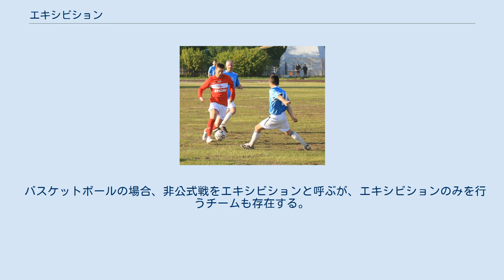エキシビション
エキシビション エキシビション（エキジビション、Exhibition）は、公式記録としない公開演技や模範試合を意味する。
スポーツの世界において、行われる特別実演。
フィギュアスケートや体操競技などの客前で演技するものについては、ガーラ（Gala、演技会）と呼ぶこともある。
勝ち負けのある試合を行うが、公式結果としてカウントしない物、勝ち負けの判定をそもそも行わない物、試合ではなくエキシビション専用の演目を行う物まで様々である。
 フィギュアスケートのエキシビションは、大規模な競技会ですべての競技種目が終了した後に行われる、上位入賞者達（冬季オリンピックや世界選手権では原則的に5位以内の選手、及び開催国の選手）による、採点や順位付けを伴わない演技のことである。
エキシビションに出場することは、選手にとって名誉なことである。
金メダルの選手にはアンコールがある場合が多い。
 ルール上の規定に沿った技と演出の中で採点される競技とは違い、エキシビションでは技や演出の制限はない。
 演技時間も規定はなく、衣装や小道具の使用も制限はなく、また選手は縦回転やウォーレイやワンフットアクセルといった、競技では禁止されていたり採点対象外になるジャンプなどを取り入れたりして自由な技と演技を披露することができる。
衣装の制限がないため演技中の脱衣も可能である。
 また、アイスダンス以外の競技で使用する音楽には、意味のある歌詞をともなう歌声が入ったものを使ってはいけない（言語によってジャッジ及び観戦する者に与える印象が違ってくるためと考えられる）という決まりがあったが、エキシビションではこれらも解禁されているので、流行歌手などの曲に乗って滑る選手も多い。
 競技のようなプレッシャーもなく、各人の個性を最大限に発揮してのびのびと演技する選手を見ることができる。
採点は行わないもののジャッジ席には競技同様に審判団が座っているので、選手にとってはジャッジに自らの持ち味をアピールする機会でもある。
 特に著名な演技として、1994年のリレハンメルオリンピックや世界フィギュアスケート選手権でフィリップ・キャンデロロがロッキーのテーマで客席から登場した例が知られる。
 アイスショーはこのエキシビションを単独の興行として提供しているものである。
 ボクシングのエキシビションは、スパーリング形式で行われる試合の事である。
扱いは公式試合では無く、リングなど会場内で興行中に行われるコンサートなどの余興と扱いは同じである。
このため公式試合への参加資格を満たさない選手（余興のコンサートで演奏する歌手にボクシングのライセンスが不要なのと同様）も出場可能であり、プロのライセンスを持たない選手でもプロの興行中にスパーリングできる機会でもある。
ただし、スパーリングはボクシングの試合にきわめて近いため、主催するボクシング協会は他の余興より厳しい制限を課している場合が多い。
 日本では現役王者の顔見せやデビュー前の練習生のお披露目、引退試合として通常の興行内で行う事が多いが、2005年1月25日には「新潟県中越地震チャリティーボクシング」と題したエキシビションイベントも開催された。
また、2007年には女子の解禁へ向けて男子の興行でエキシビションも行われている。
一方で事情により公式戦が不可能になった際に代替としてエキシビションとなる場合もある（一例として亀田興毅の引退試合。亀田は試合に向けてJBCボクサーライセンスを再取得したが、対戦相手に予定していたポンサクレック・ウォンジョンカムがJBCの定める年齢制限に抵触していたため、エキシビションに変更された）。
 その他、総合格闘技「DEEP」においてボクシングルールのエキシビションも組まれている。
2018年12月31日の「RIZIN.14」のフロイド・メイウェザー VS 那須川天心戦もボクシングルールのエキシビションとして組まれたが、そのルールや内容が大きな波紋を呼んだ。
 選手は通常のスパーリングと同じくヘッドギアを着用する場合が多い。
一方で公式戦同様に計量は実施されるが、これはグローブハンデを決めるためである。
ラウンド数はイベントによって異なるが、日本では大体2Rで行われる。
通常は決着は付けないか、KO決着のみとなる。
決着が付いた場合でも通算戦績には加わらない（無効試合扱いとして加える場合もある）。
 アマチュアの選手はプロのエキシビションに参加す...